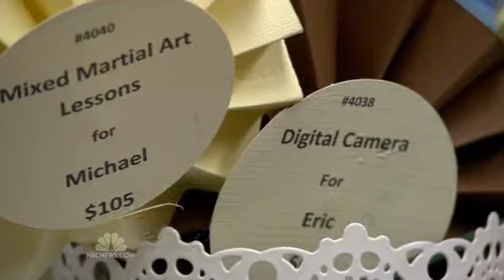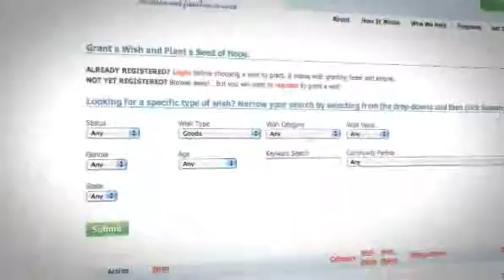Making wishes come true for foster children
Since 2008, One Simple Wish has been sharing the powerful and inspiring stories of the brave and beautiful children in our foster care system and giving everyone simple ways to make a difference in their lives in simple, affordable and meaningful ways. We give children hope that wishes do come true and that their voices are being heard.

Whether its gymnastics lessons, school supplies, new clothes, sporting equipment, musical instruments or trips to an amusement park, One Simple Wish makes wishes come true every single day.

There are more than 400,000 kids in foster care in the United States. Children who, by no fault of their own, are caught in a difficult, lonely and broken system. These children need to know that there is goodness and support in this world.

We need your help to continue making these simple wishes come true. All it takes is a few minutes, a big heart and a little love!